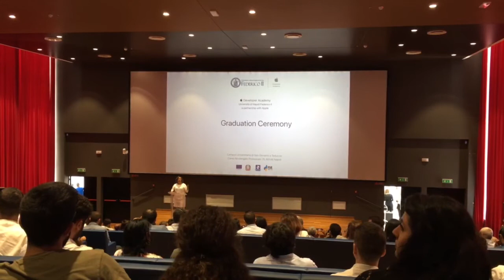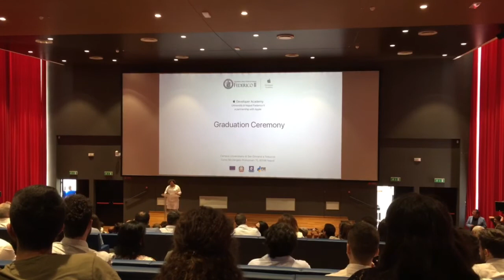Apple Developer Academy - Abschlussrede 1. Jahrgang (Lisa Jackson)